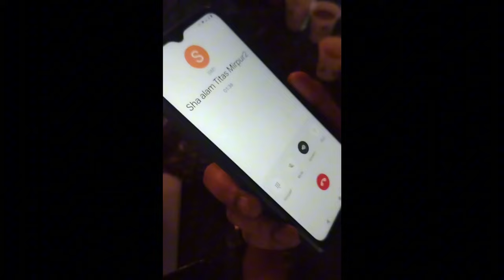তিন লাখ টাকা ঘুষ নিতে গিয়ে তিতাসের ৫ জন যেভাবে ধরা খেলো🚫titas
স্বাধীন বাংলাদেশে তিতাস গ্যাসের দুর্নীতির শিকর উৎপাটনের সংক্ষিপ্ত ভিডিও। আমাদের নিকট আরো অনেক তথ্য প্রমান রয়েছে যা পরবর্তিতে আমরা পর্যায়ক্রমে আপনাদের সামনে তুলে ধরবো।

আমাদের সমস্ত পদক্ষেপ এই ক্যান্সার কে ধ্বংস করার জন্য, শরীরকে নয়। এই ক্যান্সার যদি বাড়তেই থাকে সর্বশেষ শারীরিক মৃত্যু অনিবার্য। দুর্নীতি একটি দেশের জন্য মরণব্যাধি ক্যান্সার স্বরূপ।